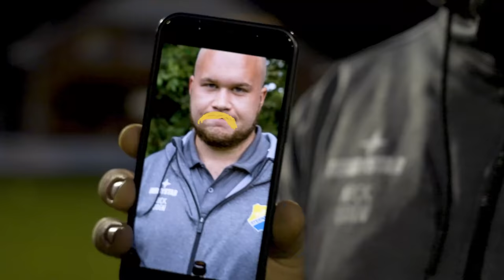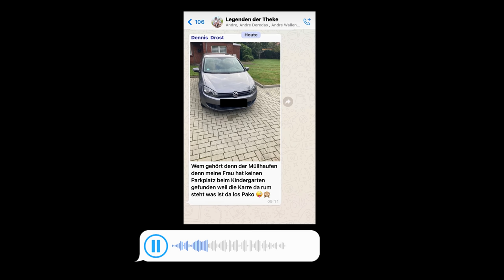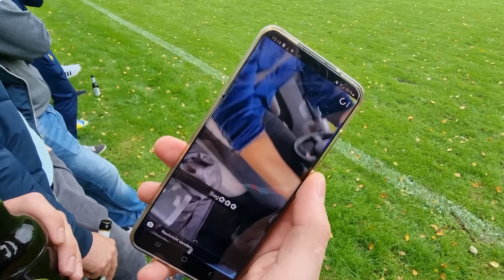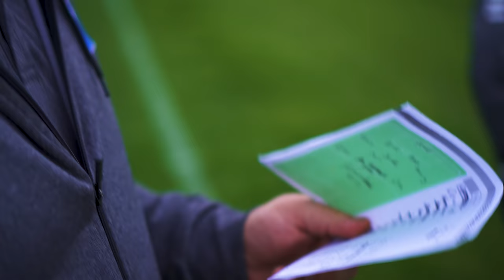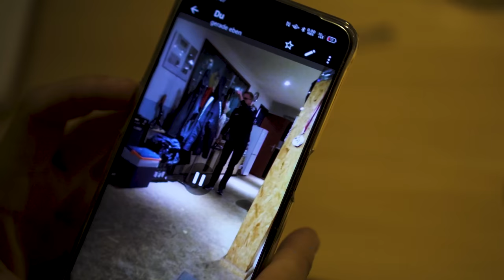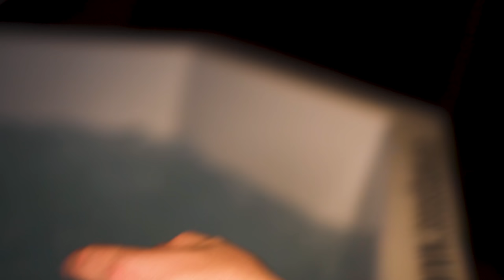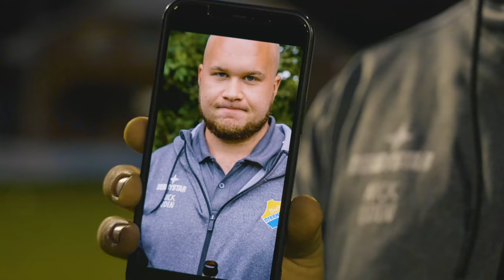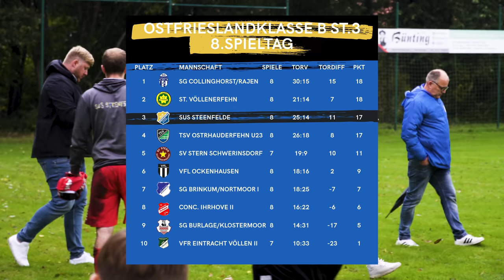Wir sind stolz auf unser Dorf | Teil Zwei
Amateur Fußball Dokumentation des Ostfriesischen Vereins SuS Steenfelde.
Der kleine Verein im Herzen Osfrieslands. Zuhause vom Internet Duo Udo Tesch & Wilke Zierden